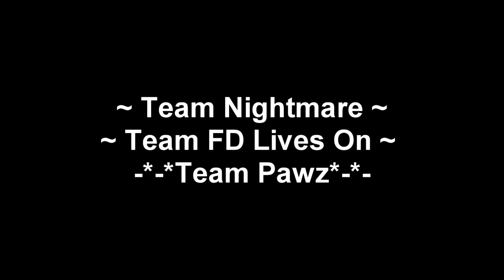Scooter and Notorious Updates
Hey, Youtube.
Scooter and Notorious here with a few updates.
The updates are in the video.
- Scooter
-*-*Team Pawz*-*-
~ Team Nightmare ~
~ Team FD Lives On ~